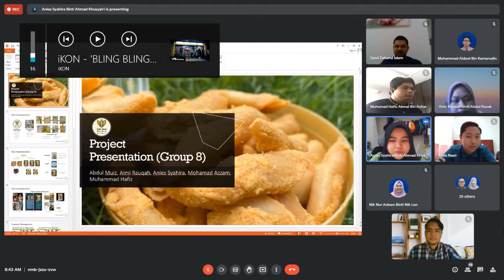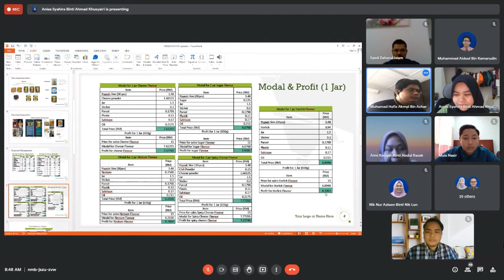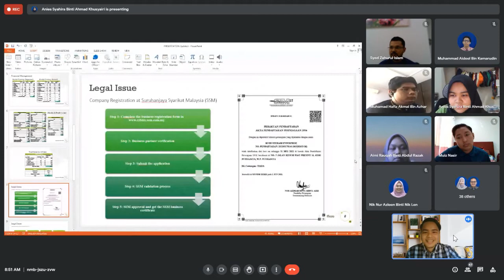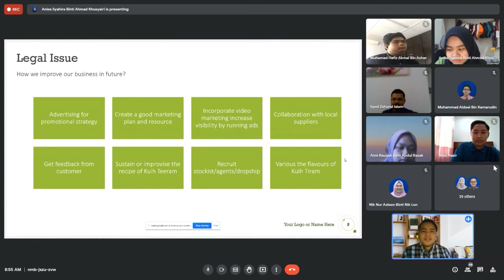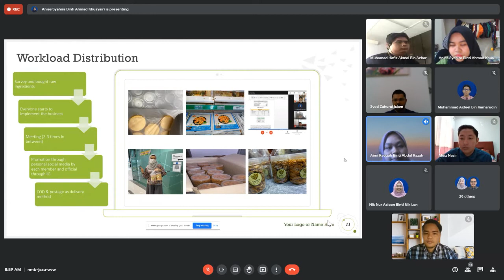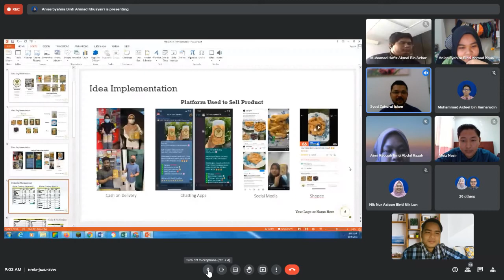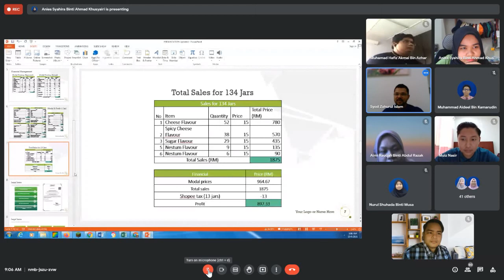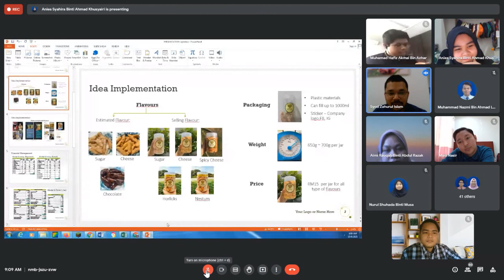BEE22302 | ENTREPRENEURSHIP GROUP PROJECT PRESENTATION (GROUP 8)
Group Presentation Project Video

Universiti Tun Hussein Onn Malaysia, Parit Raja, Batu Pahat, Johor.
Fakulti Kejuruteraan Elektrik dan Elektronik (FKEE)